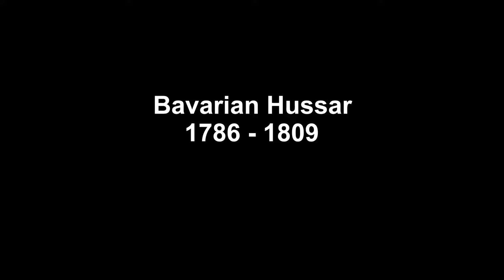Me, When I Am Bavarian Hussar In Hilltop Outpost, In Blood & Iron.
0:00 Introduction
0:20 Round 1
0:54 Round 2
2:15 Round 4
2:31 Being Pinned Down 4 Time
3:28 Outro